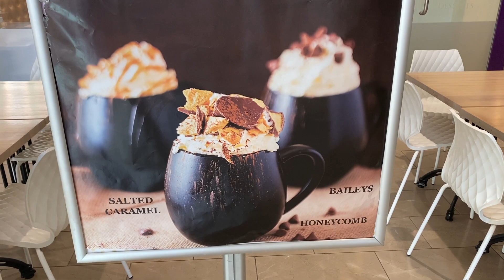Naik Boat Yarra River Cruise ⛵️⛵️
Hi guys...
It's Me Carissa Puteri.
Selamat Datang di Channel Youtube "Carissa TV".
Channel ini akan sharing mengenai kehidupanku dan anak-anakku, Quenzino dan Zenecka.
Selamat nonton guys :)